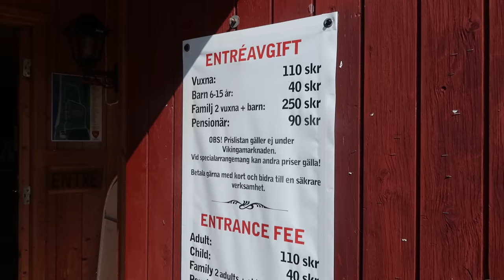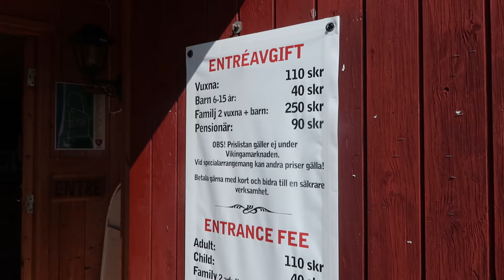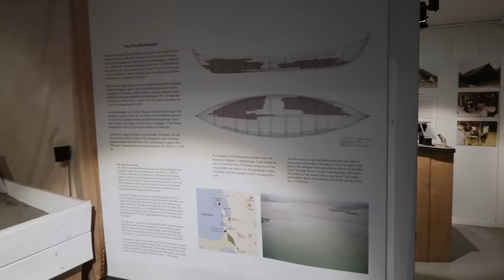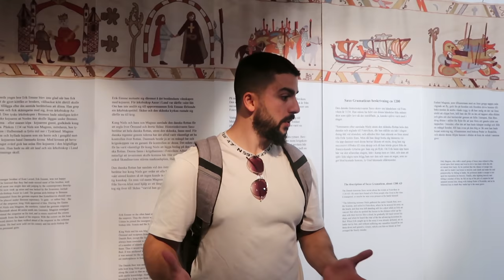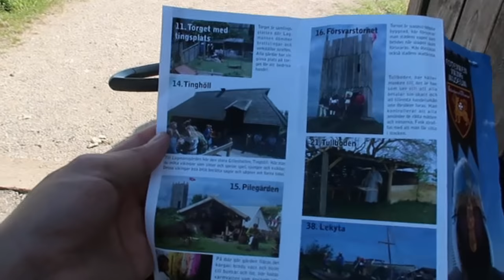Gundi Vikingar sali 1134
STALK US :)

ChawaHemin & ChawanWahid

Cameras we use:  G7x mark 2 and Sony A7iii

Tags from our Youtube videos: Kurd Kurdistan Vlog Couples Sweden Kristianstad Travel Food Iraq Iran اغاني Kurdish سلێمانی ھەولێر کوردستان  چاوان و ھێمن
 ڤلۆگ  دھۆک vlogs and challenge